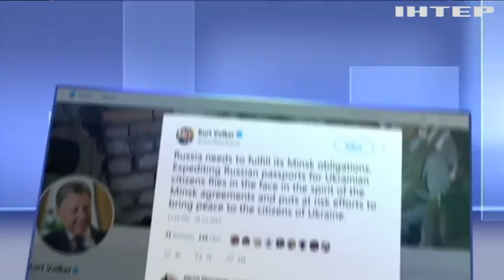Новости 9:00, выпуск за 19 июля 2019 года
Дивіться у випуску: Глави МЗС Німеччини і Росії обговорили ситуацію в Україні.Харковом прокотилася хвиля псевдомінувань. Парламент Британії створив перепону для "жорсткого брекзиту"